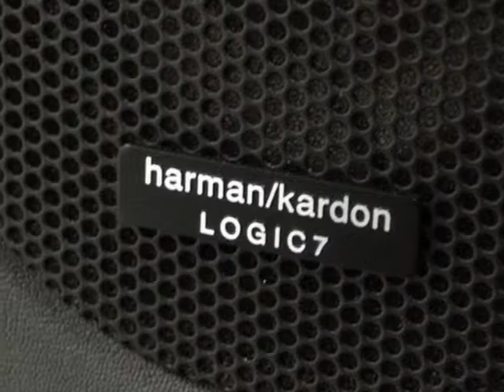2004 Land Rover Range Rover 4dr Wgn HSE SUV - Rolling Meadows, IL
Exotic Motors, Rolling Meadows, IL - 2004 LANDROVER HSE AWD!! NAV XENONS PDC ALLOYS MOONROOF HK-SOUND/6-CD XENONS!!